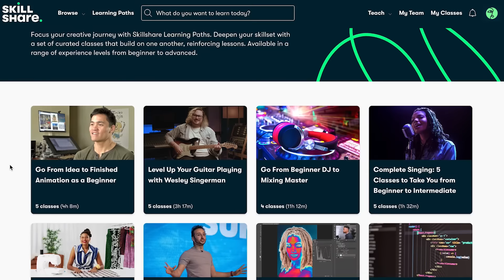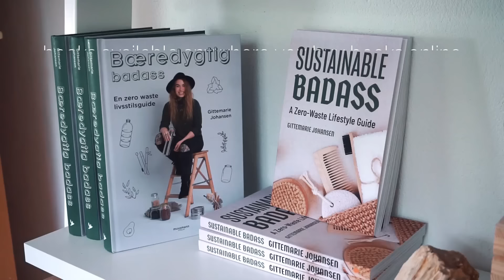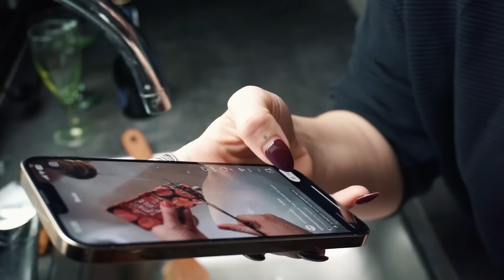let's make zero waste holiday decor (from garbage)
all credit for the tomato tube decor idea to original creator Louise Lockhart from @theprintedpeanut5711